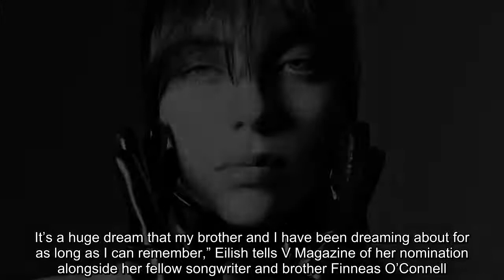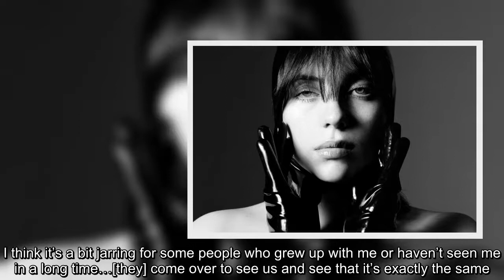Billie Eilish reflects on how far she's come in the music industry for V Magazine's spring/summer is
Billie Eilish reflects on how far she's come in the music industry for V Magazine's spring/summer issue. The seven-time Grammy Award winner was just 13 years old when she entered the spotlight. Now, the 20-year-old superstar has released her second studio album Happier Than Ever, has a new fragrance, and, come April, the pop phenomenon will be…